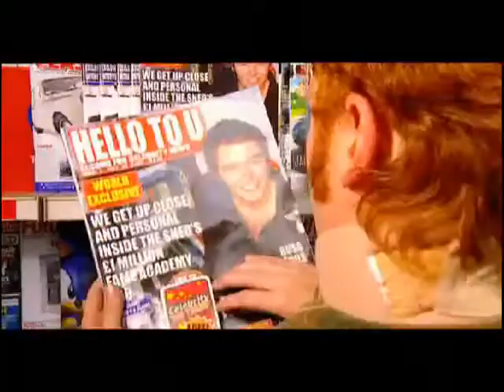Avid Loves David Sneddon !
Avid looks through the magazines and stumbles upon David Sneddon, the David Sneddon, he would like to take him too beddon , the little cheeky